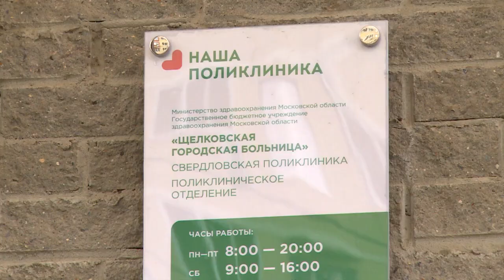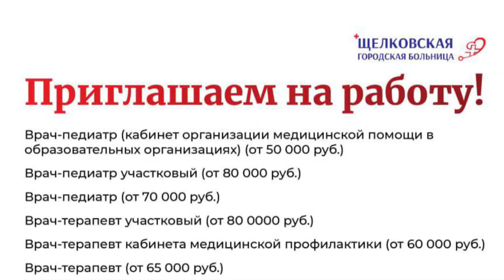Госпрограмма «Приведи друга» помогла врачу-педиатру Бахтовару Касымову устроиться на работу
«Приведи друга» – так называется введённая в медучреждениях Московской области программа для привлечения медработников. Она помогла устроиться на работу в Свердловскую поликлинику Щёлковской городской больницы врачу-педиатру Бахтовару Касымову.